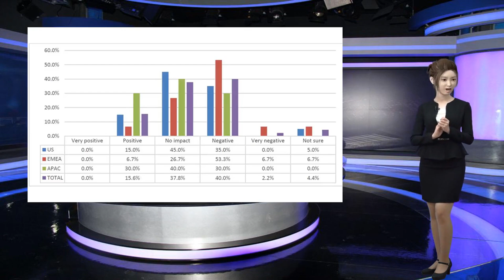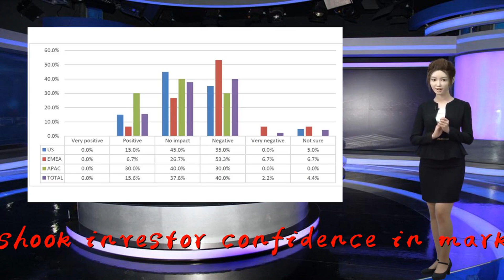...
Thank you so much!President Donald Trump&x27;s Sunday tweet threatening another round of tariffs against China shook investor confidence in markets around the world on Monday, but within the C-suites of major U.S. corporations, tariffs have not been viewed as among the most important issues to resolve in a trade war.Reduction of tariffs to pre-2016 levels was cited only by 5% of U.S.-based CFOs as an issue that they would like to see come out of a trade deal with China. Elimination of tariffs also was cited by only 5% of U.S.-based CFOs.Recent headlines citing Trump administration officials had hinted the trade war was nearing an end, and Chinese officials are still scheduled for meetings in Washington on Friday, even after Trump&x27;s tariff threat. The biggest thing U.S. companies are looking for from a trade deal is &quot;increased enforcement of U.S. patents and trademarks,&quot; which was cited by 40% of CFOs. Another 30% cited increased access to Chinese markets for American companies.In the Europe, Middle East, Africa region and Asia-Pacific region, though, the tariffs issue is a much bigger deal. Forty percent of EMEA CFOs cited reduction of tariffs as the No. 1 issue, and another 20% of EMEA CFOs cited elimination of all tariffs. In Asia 30% of CFOs cited elimination of all tariffs as what their companies would like to most see come out of a trade deal.The CNBC Global CFO Council represents some of the largest public and private companies in the world, collectively managing nearly $5 trillion in market value across a wide variety of sectors. The second-quarter 2019 survey was conducted from April 23-30 among 45 members of the council.